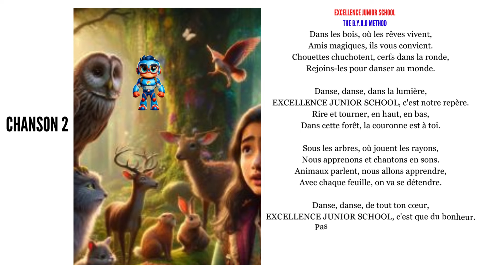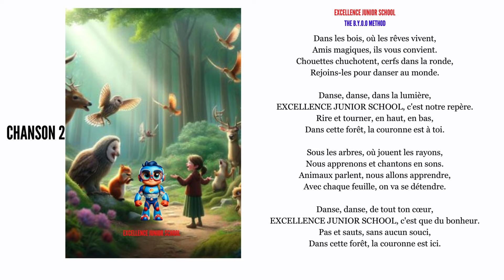LA FILLE ET LA FORET MAGIQUE (Chanson - Troisieme année du primaire - Third Grade)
Dive into a whimsical adventure with "The Girl in the Magical Forest"! 🌲✨ Follow a courageous young girl as she explores a mystical forest filled with talking animals and enchanting mysteries. Alongside Transformo, our educational robot hero, she embarks on a journey of friendship, bravery, and the magic of nature. 🤖🐾

This delightful tale is brought to life through vivid storytelling and engaging educational content, perfect for sparking the imagination of children and encouraging a love for learning. 📚💡

🔍 Explore with us:
- A captivating story for children, featuring the wonders of the magical forest and its friendly inhabitants.
- Transformo's interactive adventures, fostering critical thinking and problem-solving skills.
- A vibrant celebration of nature's magic, friendship, and the importance of courage.

Join us at EXCELLENCE JUNIOR SCHOOL for a storytelling experience like no other! 🏫📖

Plongez dans une aventure fantastique avec "La fille dans la forêt magique" ! Suivez une jeune fille courageuse explorant une forêt mystique peuplée d'animaux parlants et de mystères enchanteurs. Aux côtés de Transformo, notre héros robot éducatif, elle se lance dans un voyage d'amitié, de bravoure et de magie de la nature.

Cette histoire charmante est animée par un récit vivant et un contenu éducatif engageant, parfait pour éveiller l'imagination des enfants et encourager l'amour de l'apprentissage.

غوصوا في مغامرة خيالية مع "الفتاة في الغابة السحرية"! اتبعوا فتاة شجاعة وهي تستكشف غابة أسطورية مليئة بالحيوانات الناطقة والأسرار الساحرة. برفقة ترانسفورمو، بطلنا الروبوت التعليمي، تبدأ في رحلة من الصداقة، الشجاعة، وسحر الطبيعة.

هذه الحكاية الرائعة تنبض بالحياة من خلال سرد قصصي حيوي ومحتوى تعليمي جذاب، مثالي لإثارة خيال الأطفال وتشجيع حب التعلم.

1.
2.
3.
4.
5.
6.
7.
8.
9.
10.